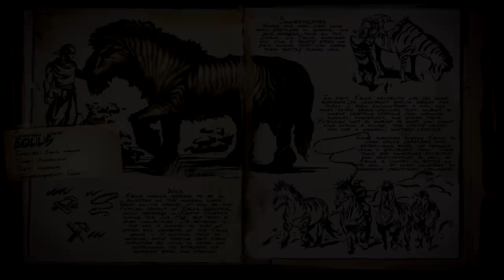ARK | FIESTA EN EL JARDIN #12 EpsilonGamex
Ark Survival Evolved nuevo capitulo en la Isla | despues de tanta perdida y sufrimiento nos merecemos un momento de descanzo no creen?

EpsilonGames
o EpsilonGamez XD como lo escribas